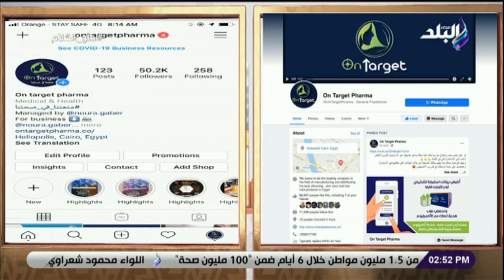حلو الكلام - لقاء مع الدكتورة نهال حافظ أخصائية التغذية العلاجية